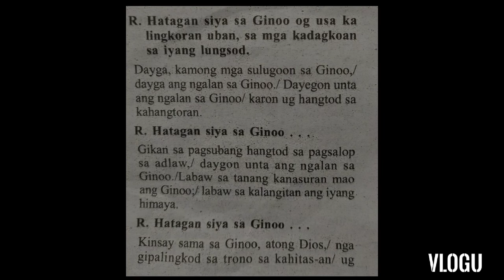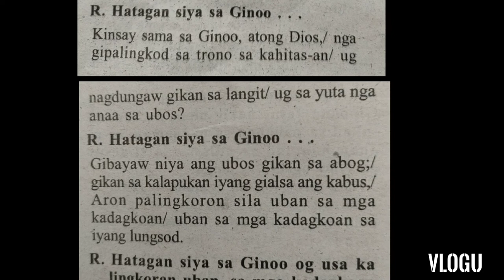Hatagan siya sa Ginoo... instrumental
chords